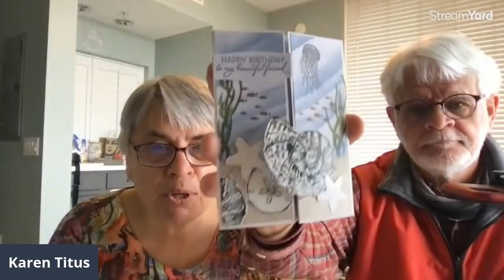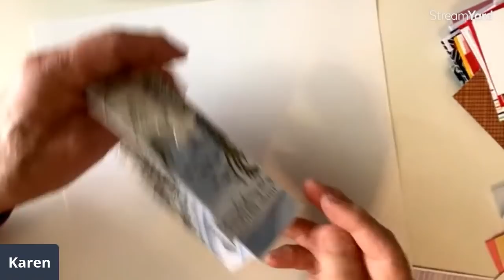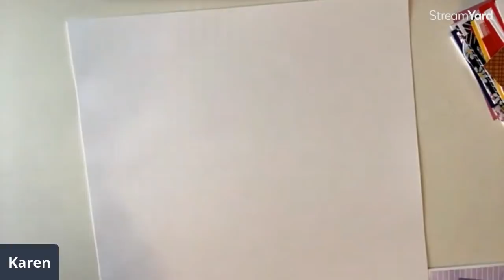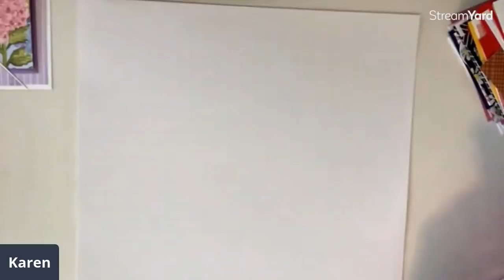Easy Pocket Cards You Will Love to Make!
A great fun fold card that is easy but packs a wow! We make cards using eight different Designer Series Papers. For more fun ideas with Patterned Papers, go
The is a replay of our Live Show so go to 2:13 to see the pocket cards being made.

See lots more pocket cards during my weekly challenge over

For masculine cards, birthday cards or anything else you can think of - give this a try! You will be inspired to use what you have to create your own look for pocket cards. The papers we used include the Fine Art Floral Designer Series Paper, the Ice Cream Corner Designer Series Paper, the Hydrangea Hill Designer Series Paper, the Sand & Sea Designer Series Paper and the Well Suited Designer Series Paper.